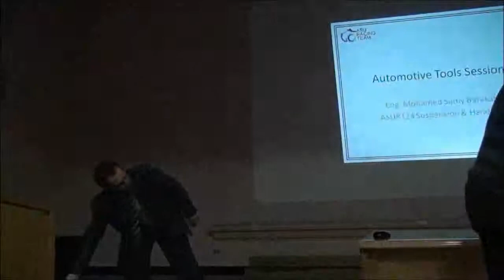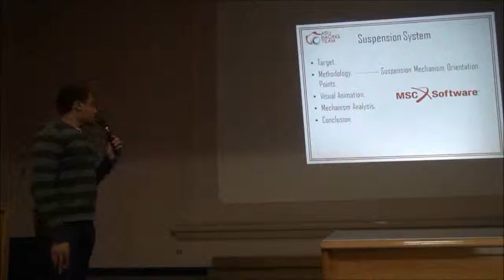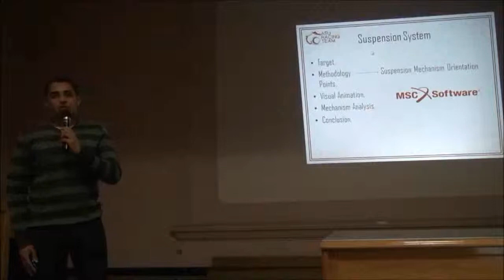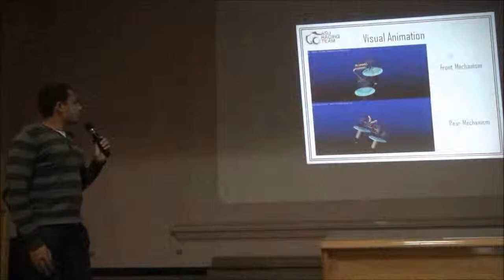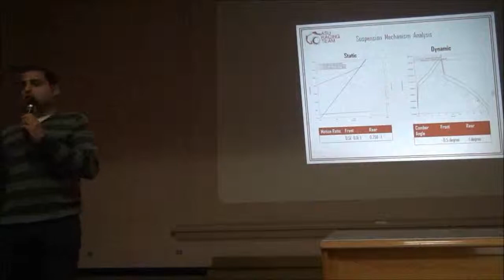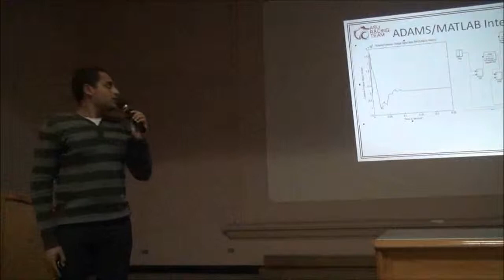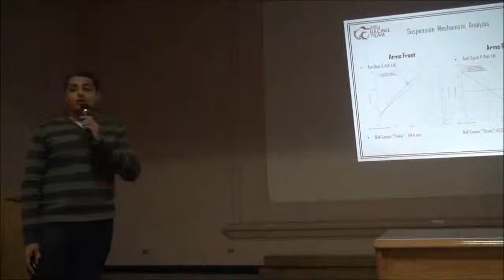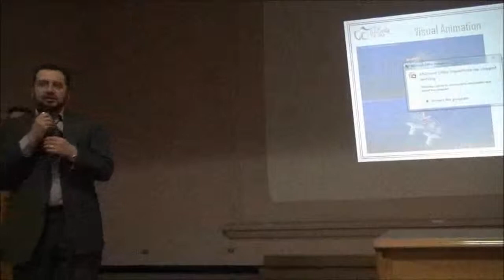VLSI Academy: Introduction to Autotronics (I) - Part 2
Instructor: Eng. Mohamed Barakat